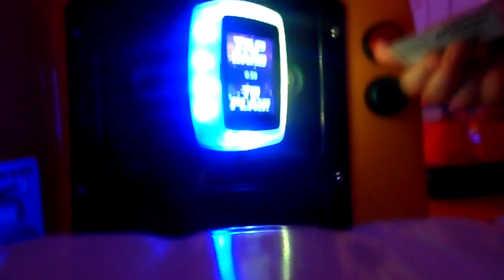balamory kiddie ride no2